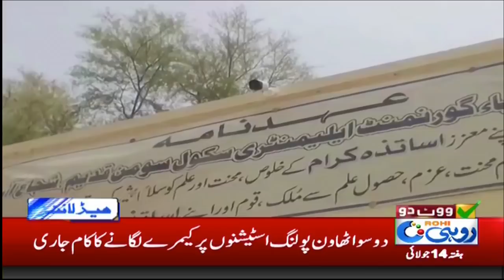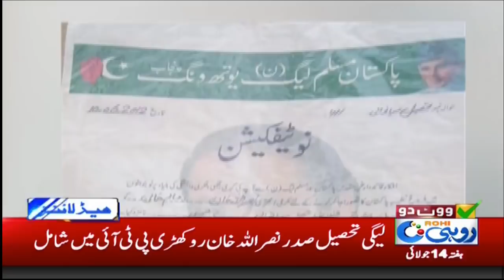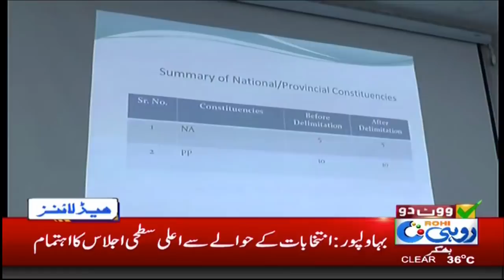News Headlines | 10:00 PM | 14 July 2018 | Rohi